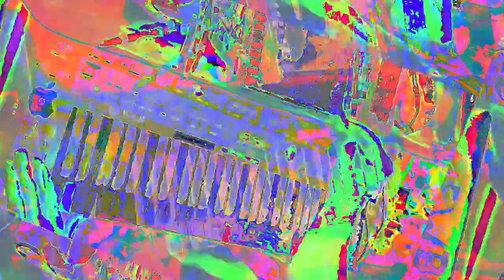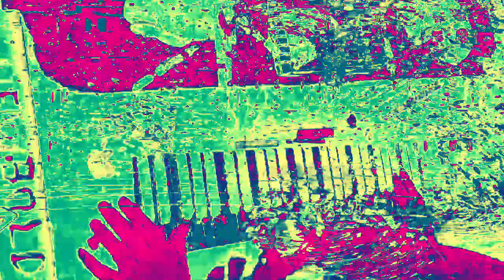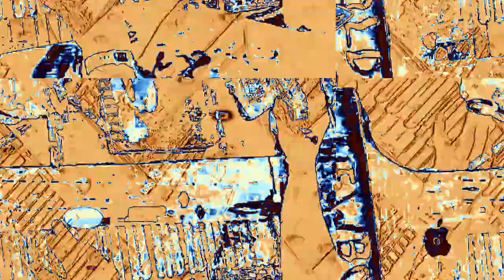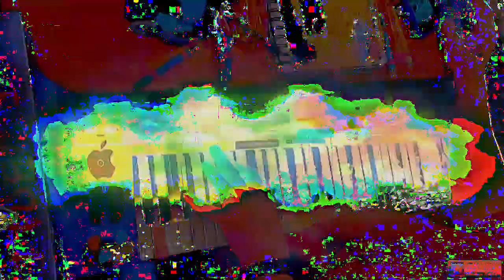[EPILEPSY WARNING] Movie 23 02 15 16h11m52s